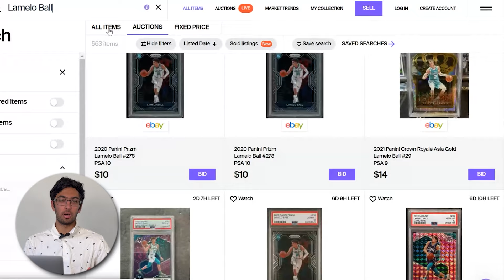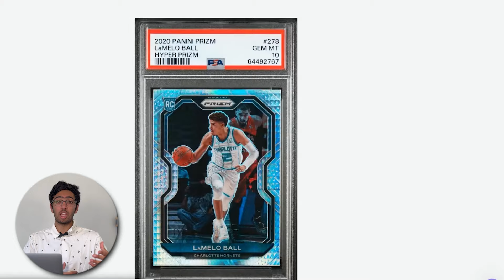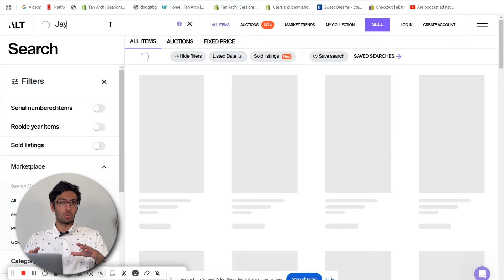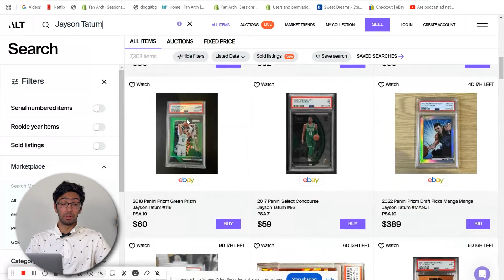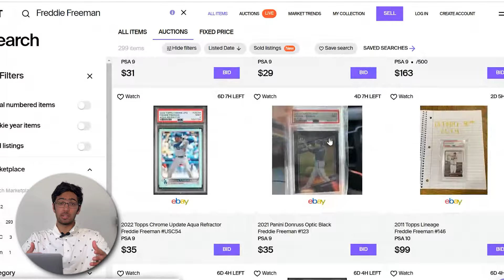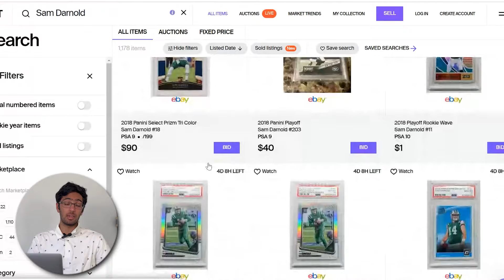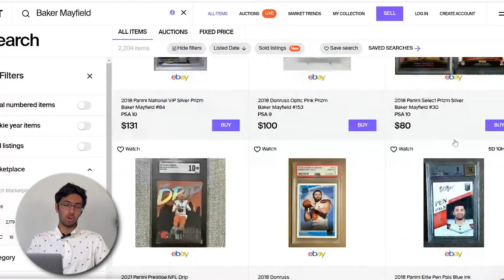These 5 Sports Cards Are On FIRE!! (Sell ASAP or Buy In?)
My membership program includes Bi-Weekly Reports of:
- 10 Cards I believe will go up in that week
- 10 Cards I believe should be sold during that week
-  3 Long-term, Underground Basketball Card Investments

Sports Cards Basketball Cards Sports Card Investing Basketball Card Investing Sports Card Investor